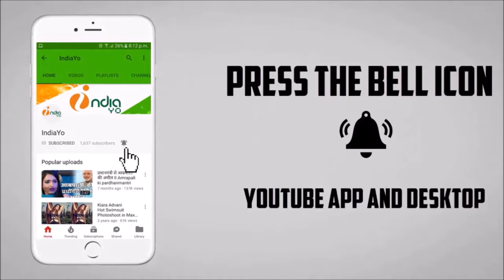अक्षरा सिंह के साथ कौन है ये बच्चा ? - Akshara Singh With Bady Photo - India Yo